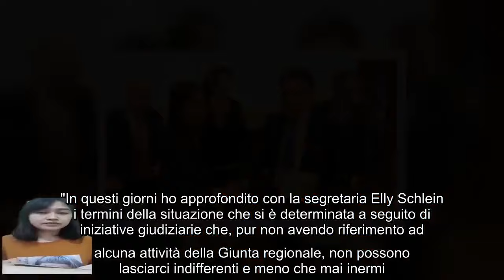Elly Schlein, nervi tesissimi Ultimatum a Emiliano Il cambio di fase sia vero